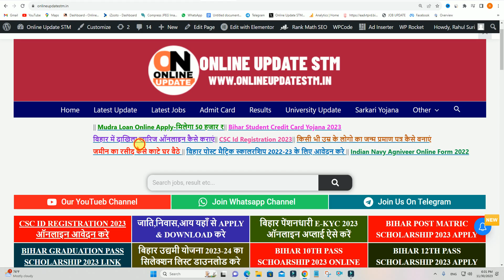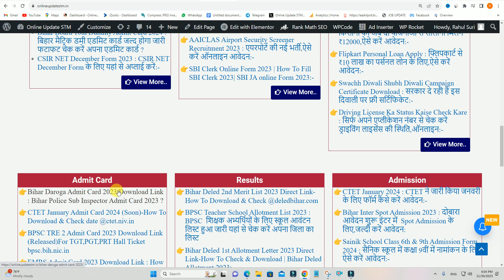Bihar Daroga Admit Card 2023 Kaise Download Kare | Bihar SI Sub-Inspector Admit Card 2023 Download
Hi
Dosto Aaj Ki Is Video Me Maine Aapko Ye Bataya Hai Bihar Daroga Admit Card 2023 New Link Active | Bihar SI Sub-Inspector  Admit Card 2023 Download Link Ummeed Hai Aapko Ye Video Bahut Pasand Aayegi

Important Vidoes-

MY EQUIPMENTS :
Camera Canon 200D Mark 2
50mm Lens
Camera Tripod